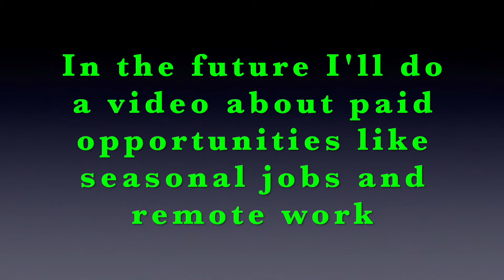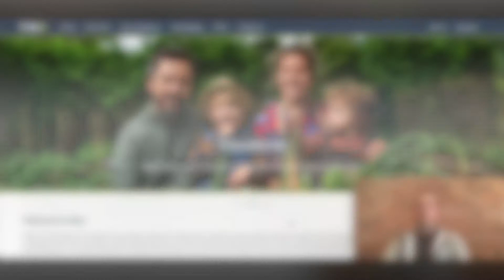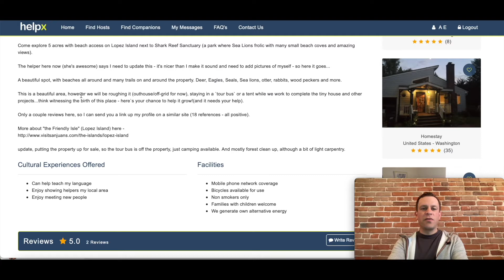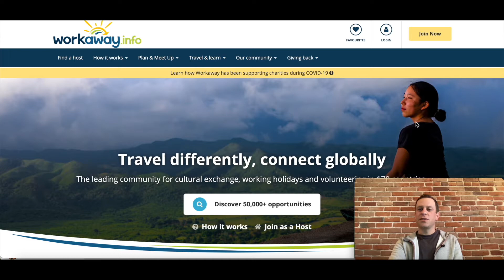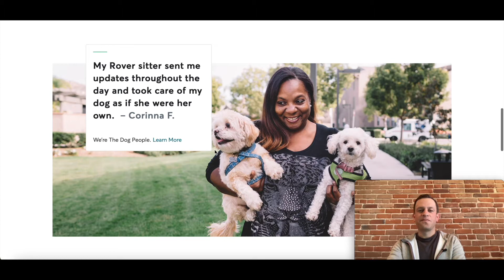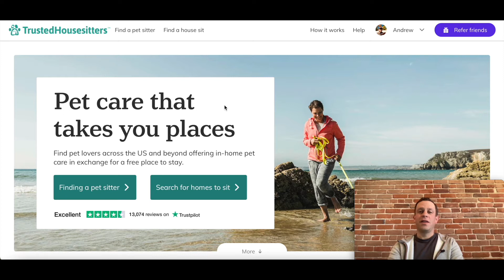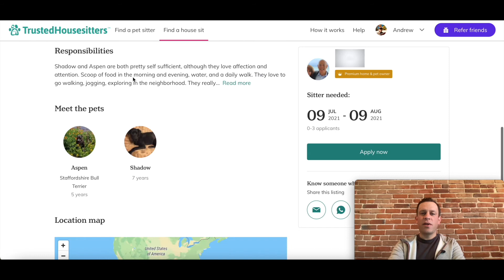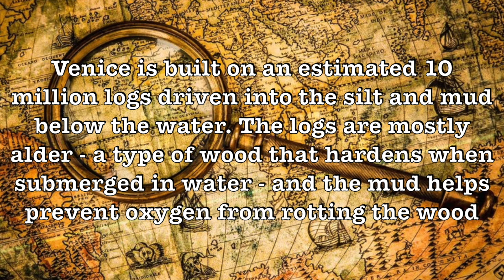Living rent free around the world using pet sitting and work exchange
Rent in the United States is out of control. Mortgages? Not a whole lot of fun either. vanlife is great, but maybe vans aren't your thing, or maybe you just want a break from it now and again—a hot shower, a toilet that flushes...heck, you might even get a garbage disposal. The best part? Your living expenses will still be in the zero range.

In this video, I will show you a bunch of web sites and apps that you can use to find free accommodation both in the United States and around the world. In exchange? You'll work a few hours a day, or you'll house sit or pet sit for homeowners while they're away. I spend 365 days per year (sometimes 366 depending on the stars) either living in my van or staying in someone's house and caring for their pets. This video shows you how I do it.